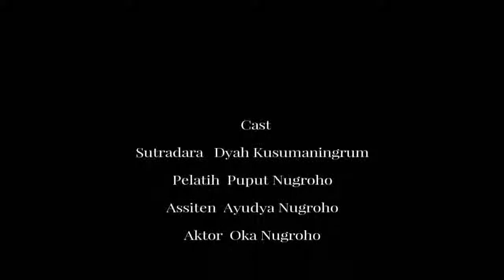Calon Bintang Bola Dunia OKA NUGROHO Berlatih